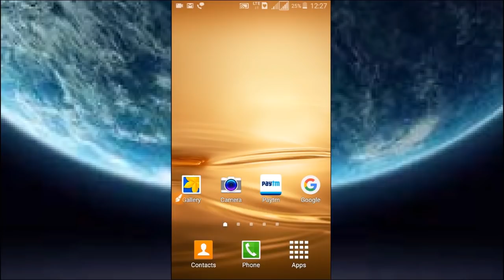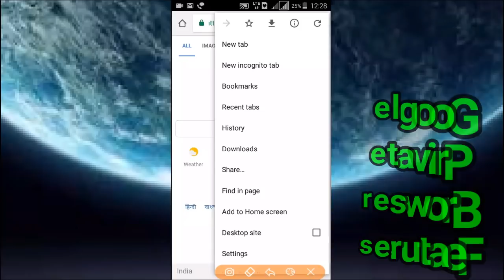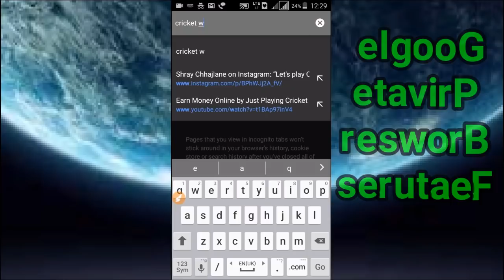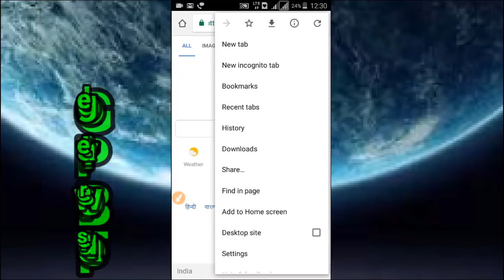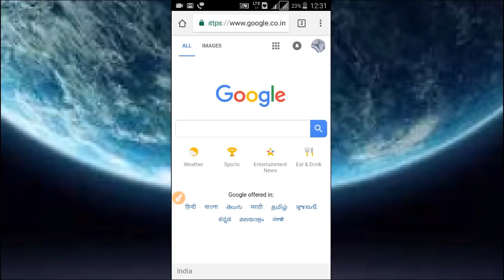How to protect personal Data from hackers / Google private bowsing feature / internet security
Hello Friends
Is Video me ham apko ek aisi setting ke bare me batayenge jiski help se aap apna personal data secure kar sakte hain or apni personal details ko hack hone se bacha sakte hain, Puri jankari ke liye Video dekhiye.
In this video i will tell about some internet settings that will help you to protect your personal Data from hackers and secure you personal information from others.
This is a unique internet setting which will help you to browse safely and securely.

अपने मोबाइल पर थोड़ा सा काम करके पैसे कमाओ घर बैठे

धन्यवाद